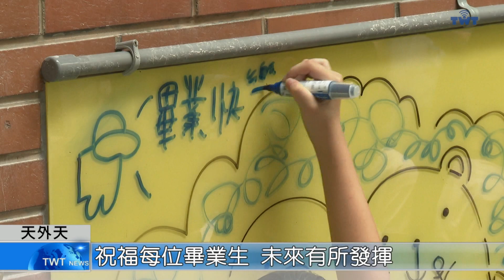天外天新聞1120616 07三光國小畢業生 共同創作陶板牆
如果有機會來到三光國小穿堂，會看到一面全新創作的陶板牆，主題是「蛻變三光 學習城堡」，這是學校深耕藝術的最好呈現，也是這一屆畢業生留給學校美好的紀念。